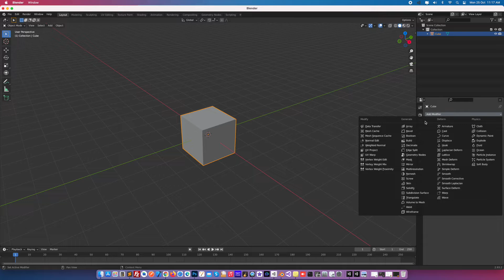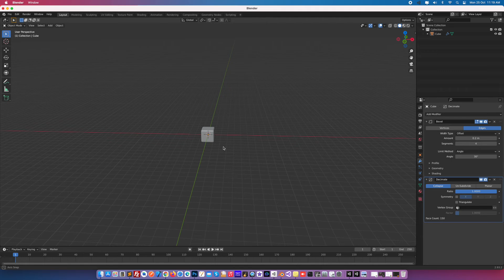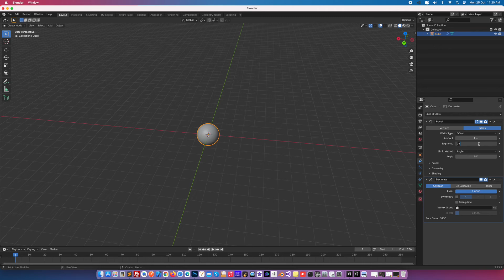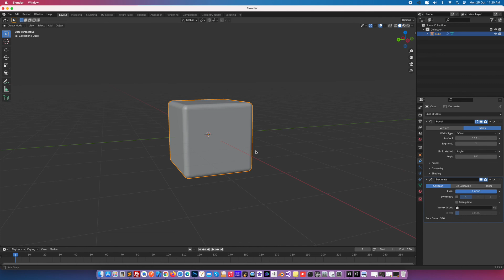Blender tip: How to Round Edges of a 3D model - For Beginners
This video shows you how to use the Bevel modifier to easily round the edges of a 3D object (a Cube in this example) and optimize its face count for mobile devices' CPU

• MYSTERY BOX | VIDEO GAME SERIES - Chilling atmosphere, tons of puzzles to solve, discover ancient artifacts and secrets

• ENIGMA - Can you escape a prison by solving 60 crazy riddles?

• KUBI - A relaxing & easy puzzle game about connecting lines